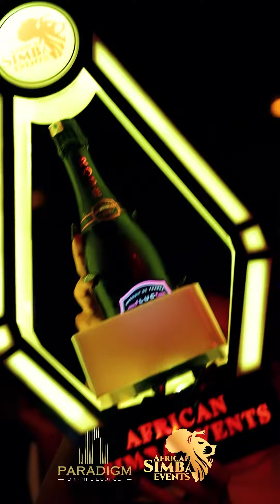GBB Saturday | PARADIGM | African Simba Events